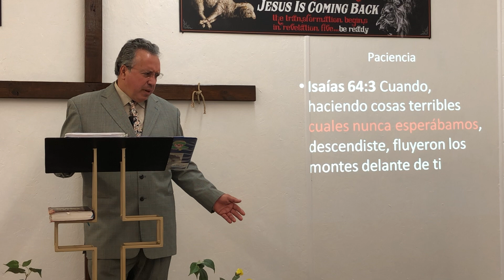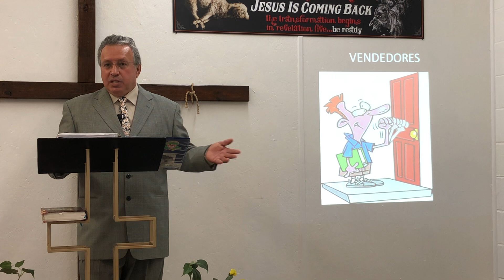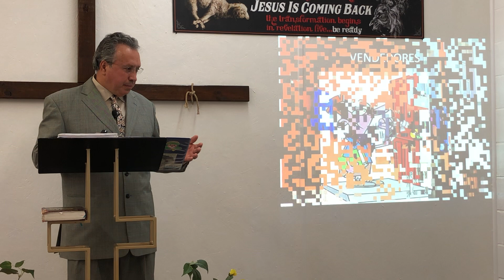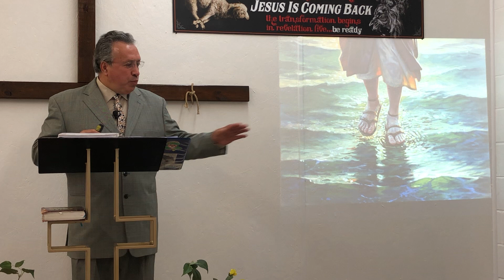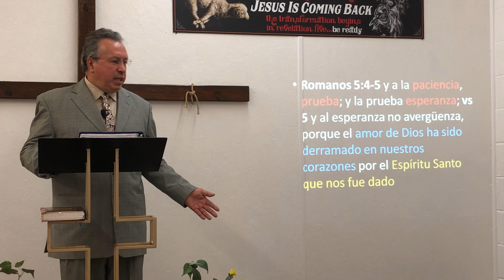Dios nos ha prometido que Siempre estaría con nosotros, principio básico Bíblico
Pastor y Maestro Carlos Redimin nos predica de este principio Bíblico que Dios nunca nos desempatará, este principio puede cambiar la vida de muchos creyentes
Subscríbete y ayúdanos a compartir nuestros videos